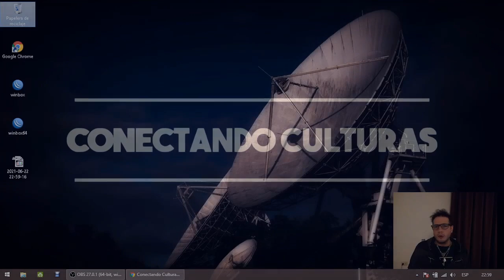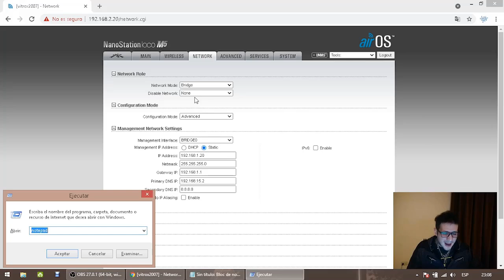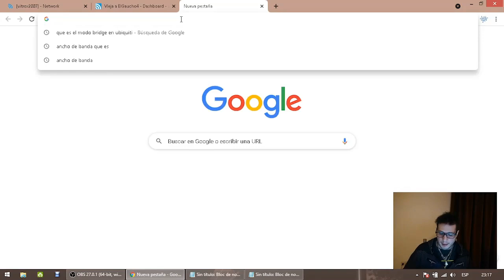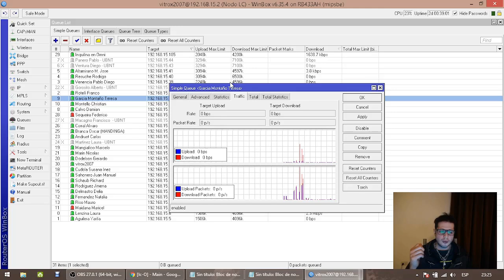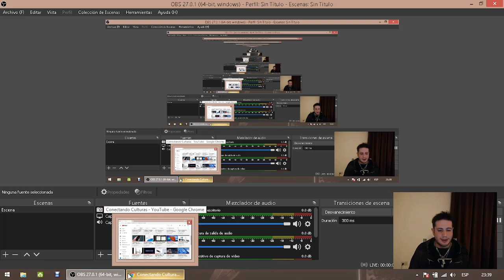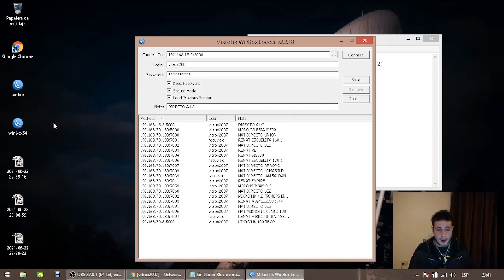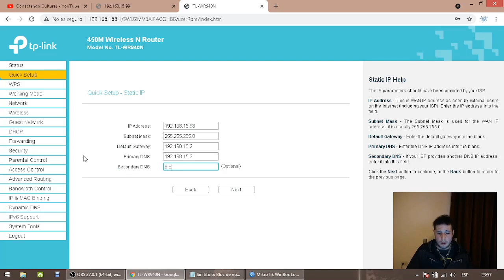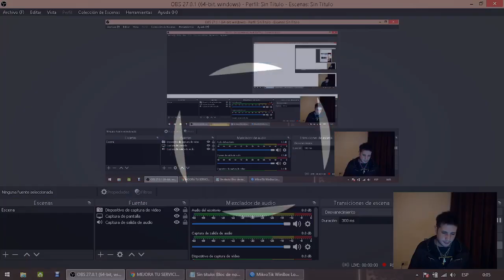Modo Puente en UBIQUITI - ¡NO HAGAS ESTO! ¡MEJORA TU SERVICIO!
En este vídeo analizamos el método Bridge con Ubiquiti, y las catástrofes que se generan sobre cualquier Red Wireless al aplicarlo. Paso a paso y en tiempo real. ¡IMPERDIBLE SI SOS PRINCIPIANTE!